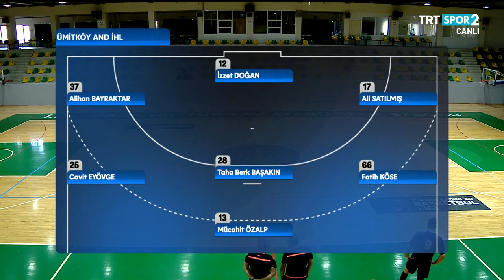İSTANBUL ÜNİVERSİTESİ SBSK - ÜMİTKÖY AİHL BAŞKENT AKADEMİ SK / HESL 7. HAFTA - 29.11.2020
Hentbol Erkekler Süper Ligi 7. hafta